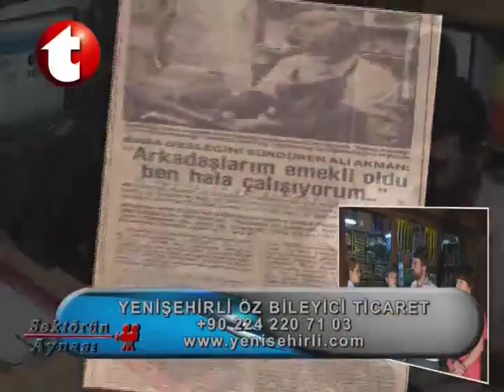Yeni Şehirli Öz Bileyci Ticaret